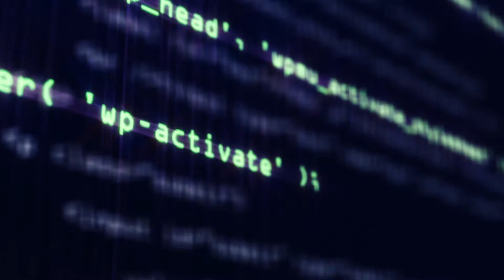Contenidos para División Informática